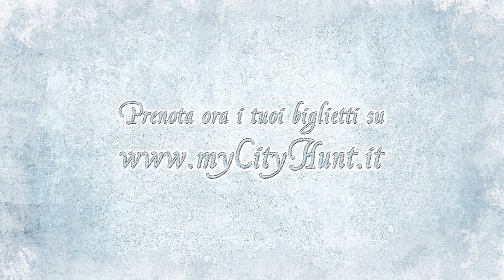myCityHunt Avventura natalizia Trailer IT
Gioca alla avventura natalizia myCityHunt con i tuoi amici sul tuo smartphone! Disponibile in oltre 250 città in Italia, 365 giorni all'anno.